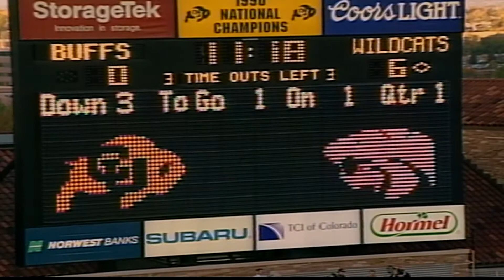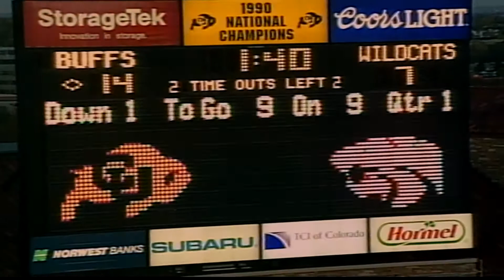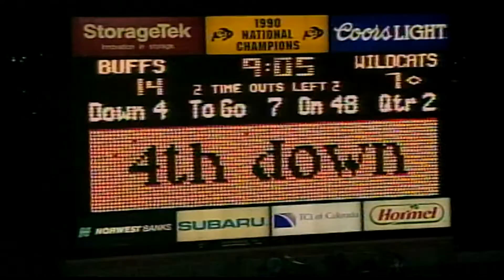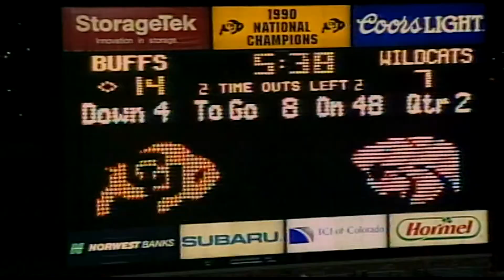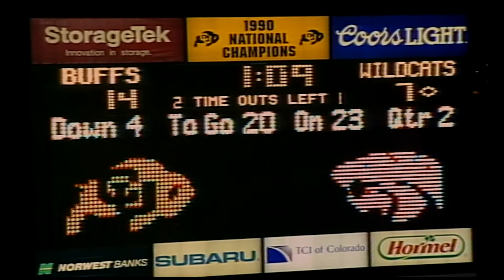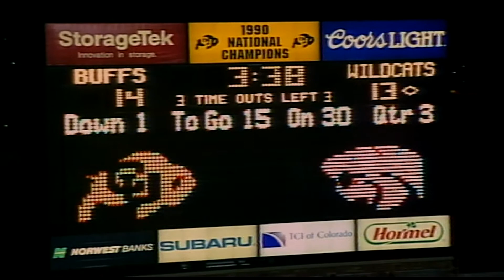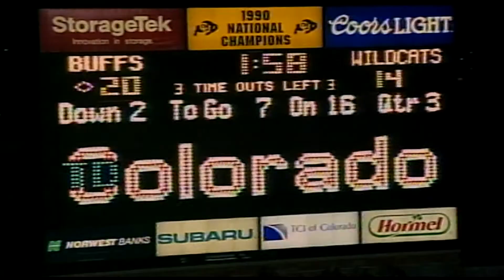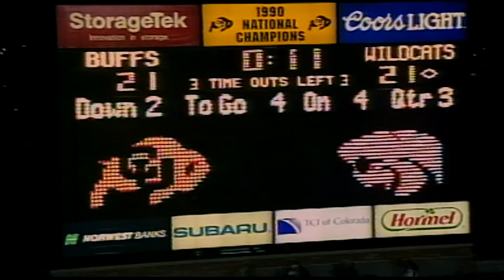1994 Colorado Kicking vs Kansas St (All 22 Special Teams)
The coaches film for special teams for the Colorado vs Kansas State game in 1994